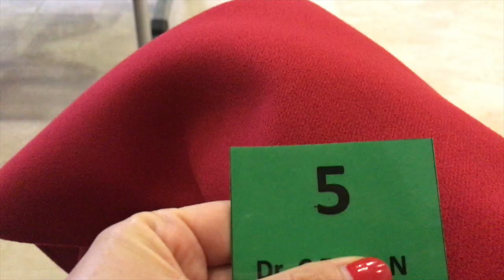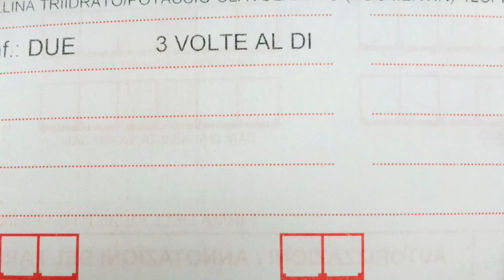влог: детская библиотека, моя поликлиника или как поставить себя на ноги за сутки